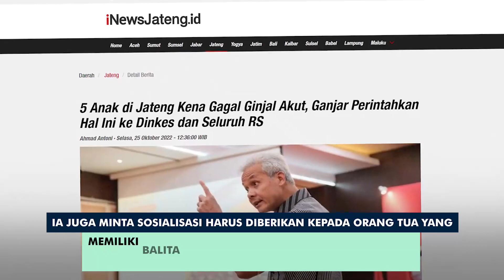Ganjar Pranowo Minta Sosialisasikan Pencegahan Gagal Ginjal Akut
Setelah tercatat ada 5 kasus penyakit gagal ginjal pada anak di Jawa Tengah, @GanjarPranowoOfficial terus memantau perkembangan terkini. Sebelumnya, Ganjar juga sudah mengintruksikan Kepala Dinas Kesehatan memantau seluruh seluruh rumah sakit dan layanan kesehatan dengan indikasi gagal ginjal akut.

Ganjar menilai, laporan yang cepat diberikan rutin setiap hari menjadi faktor penting dalam penanganan kasus gagal ginjal akut.

Selain itu, Ganjar juga minta sosialisasi harus diberikan kepada orang tua yang memiliki balita agar tetap waspada dan berhati-hati.

Memberikan pelayanan cepat dan solusi tepat adalah acar Ganjar Pranowo menangani berbagai permasalahan di Jawa Tengah yang selalu berhasil.